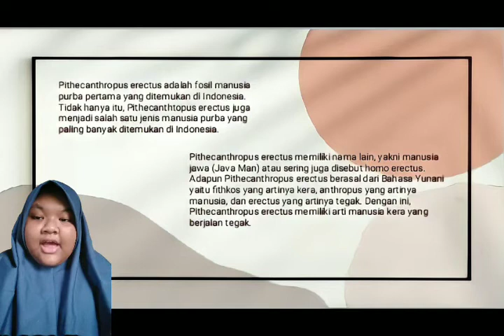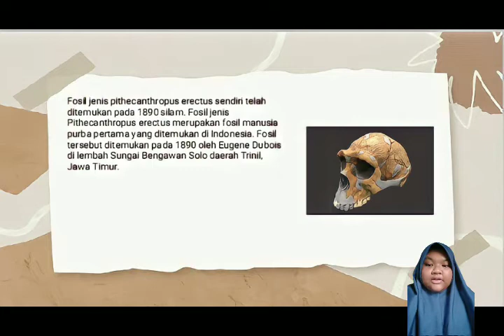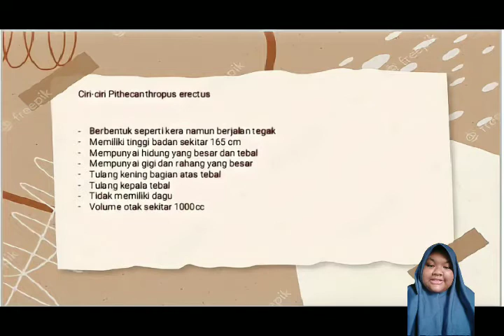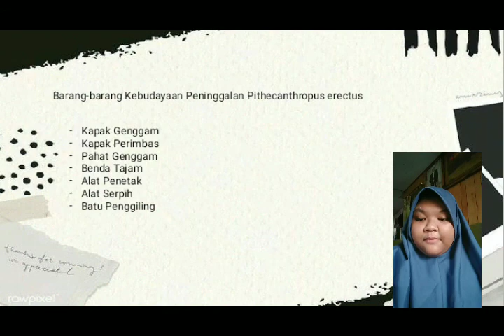JENIS MANUSIA PURBA SPESIES PITHECANTHROPUS ERECTUS || Tugas Sejarah Indonesia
Nama: Dinda Aulia Salsabilla
Kelas: X MIPA 2
Absen: 09